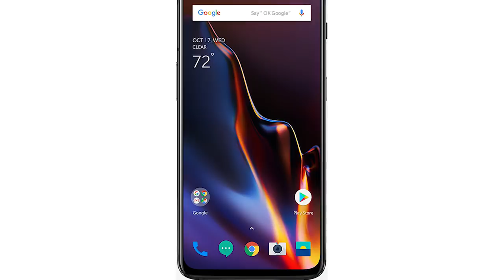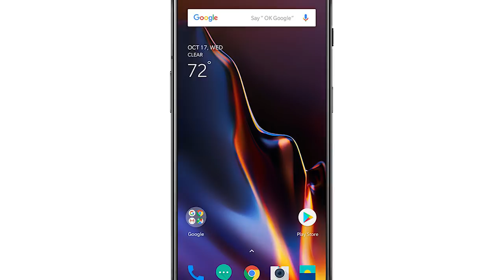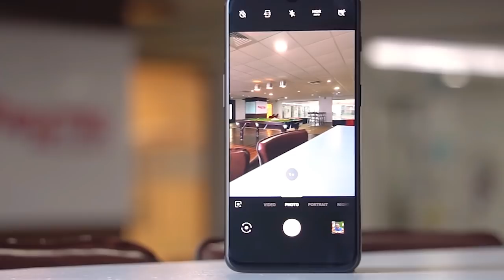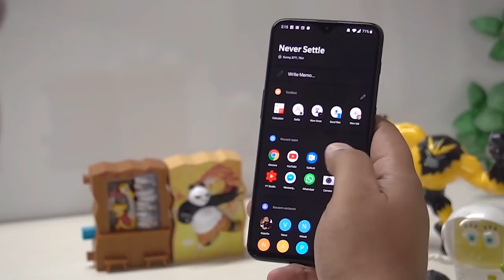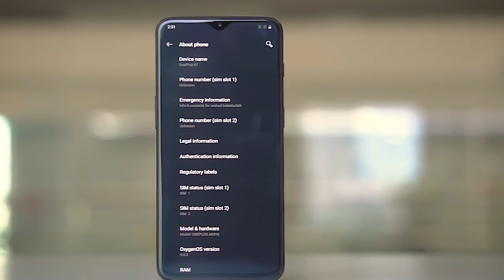One plus 6T All Features And is it a worthy upgrade???..One plus 6T Malayalam review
Oneplus 6T 6.41 in FHD+ Display Amoled  with gorilla glass 6  In-display fingerprint scanner powered by Snapdragon 845 SOC a dual rear camera 16+20MP and a 16MP front facing camera and a 3700 mAh battery.

Price:-
6gb/128gb - 37999
8gb/128gb - 41999
8gb/256gb - 45999